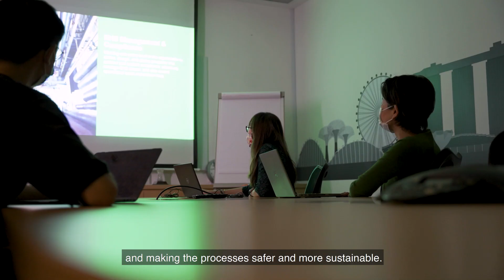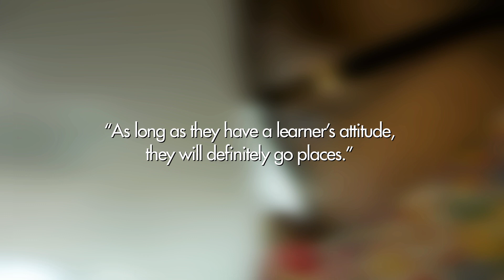Featuring Chin Yen Yen | Women in STEM driving Sustainability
Meet Chin Yen Yen, Partner for Safety Services at Environmental Resources Management (ERM).

Yen Yen comes from a chemical engineering background, with vast experience in the area of safety and risk. Her work involves looking into the environmental, health and safety aspects for large refineries, chemicals and pharmaceutical companies.

Environmental sustainability has always been something Yen Yen believes in and that the environment is there for us to take care of and sustain.

"As long as they (youths) have a learner's attitude, they will definitely go places", shared Chin.

Watch as Yen Yen shares about her work in consultancy and how it drives sustainability!

This campaign is a collaboration between United Women Singapore (UWS) & EB Impact.
Special Thanks to The American Chamber of Commerce in Singapore and supported by ERM.